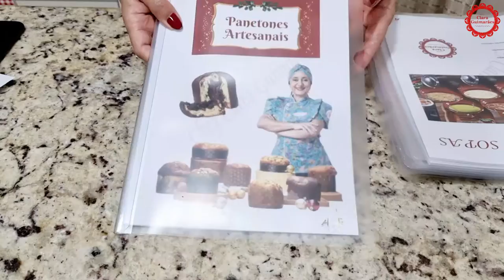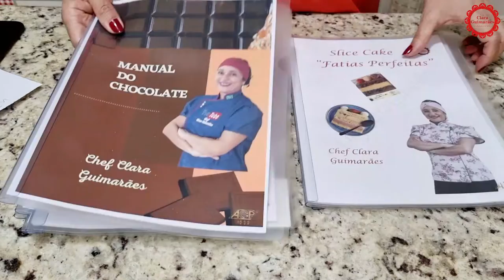PREPARE COM ANTECEDÊNCIA SEUS PANETONES COM ESSE RECHEIO DE LONGA VALIDADE!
Um recheio de longa duração para você não recusar nenhuma encomenda!

RECHEIO DE LONGA DURAÇÃO
250 GR. DE CHOCOLATE NOBRE BRANCO OU PRETO
50 ML DE ÁGUA
1 COLH. (CAFÉ) DE GLUCOSE
1 COLH. (SOPA) DE VODKA
AROMATIZANTES A GOSTO